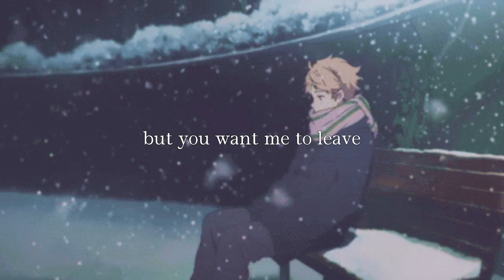enemy (prod. mackk)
Produced by mackk
vocals by wes
video by wes